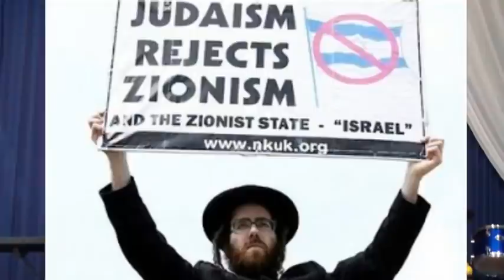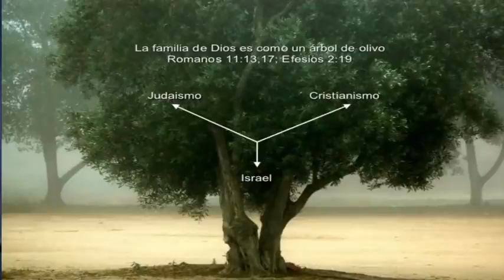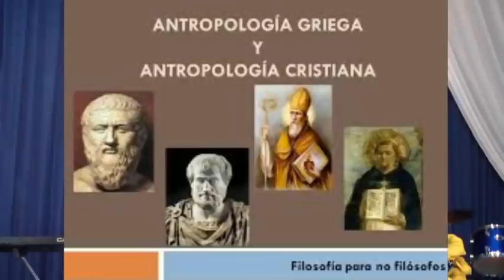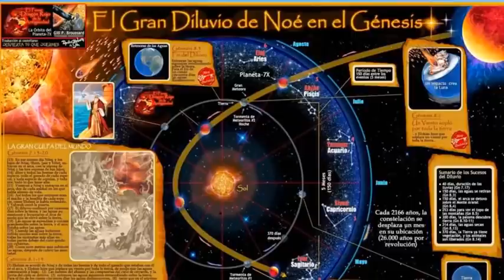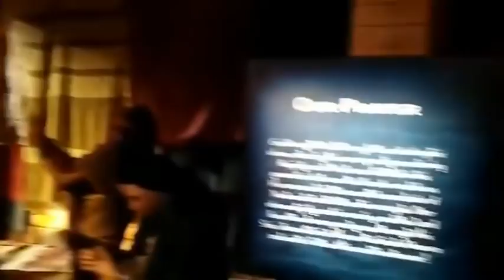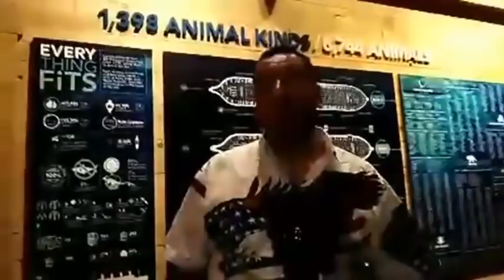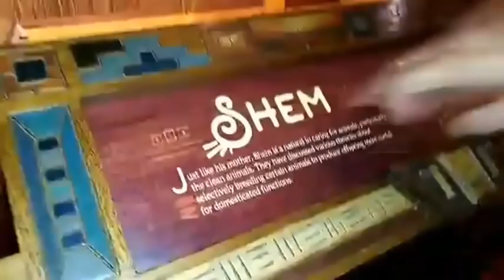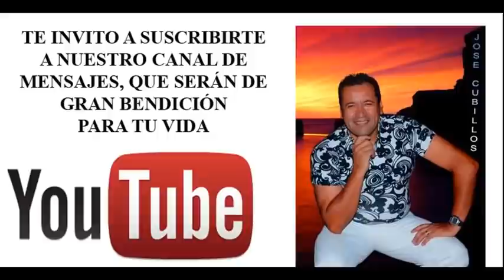HAY UN GRAN AVIVAMIENTO DE RETORNO A LAS SENDAS ANTIGUAS